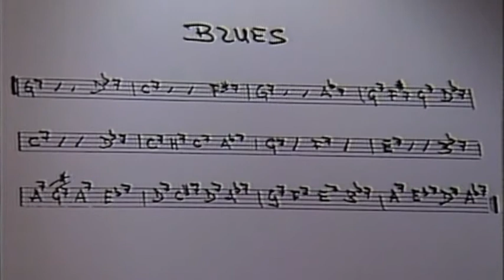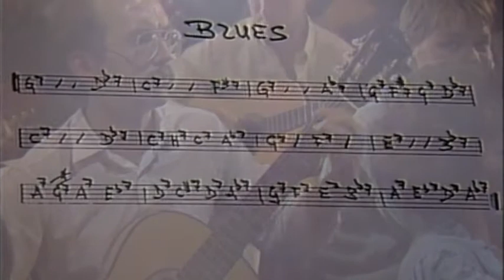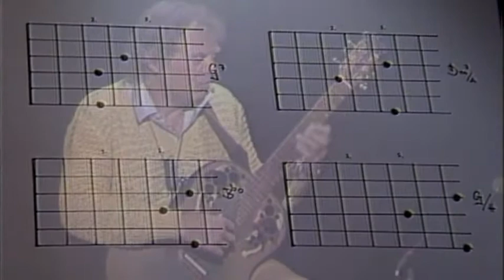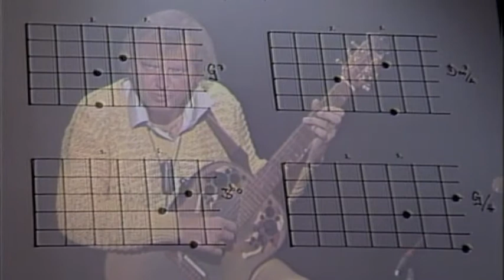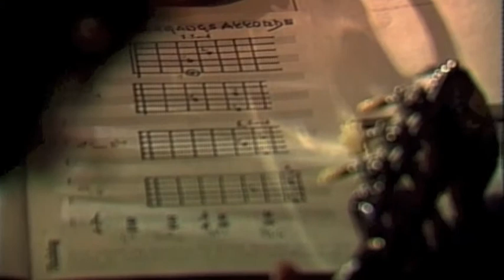Sigi Schwab - City Blues Workshop 2